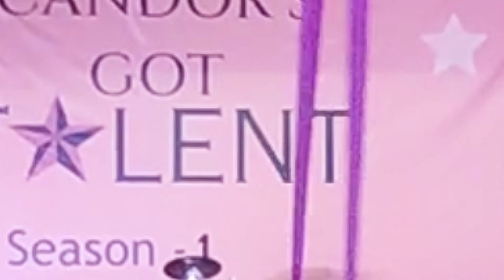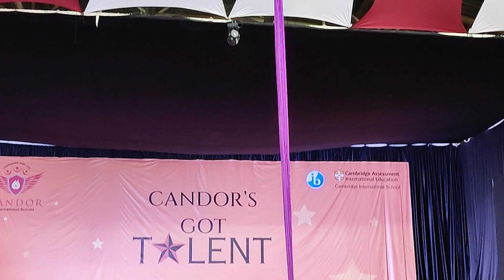Candor's Got Talent: Inaugural Season! A Spectacular Showcase of Student Brilliance!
Yesterday marked the grand finale of the inaugural season of "Candor's Got Talent." This event provided a platform for students ranging from Grades 6 to 12 to exhibit their diverse talents. The stage came alive with a plethora of performances including dance, music, mono acting, stand-up comedy, magic tricks, and artistic gymnastics. The impressive prize of Rs. 50,000 added to the excitement, making it a truly remarkable show. The Student Council orchestrated this spectacular event, which garnered the enjoyment and appreciation of parents in the audience.

Candor International School is a co-educational institution located near Electronics City, Bangalore, Karnataka, India. Most voted International School in Bengaluru. Established in 2010, Candor is an IB (International Baccalaureate) & IGCSE certified International school. India's First Green School. India's First Green School.